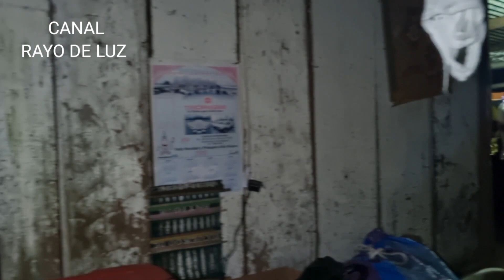A don Miguel ya lo fueron a buscar hasta en el trabajo! Esto no es cosa buena! Escuchen su relato!🤔